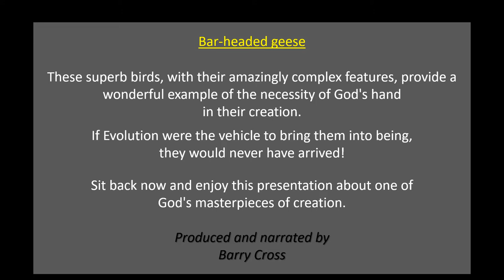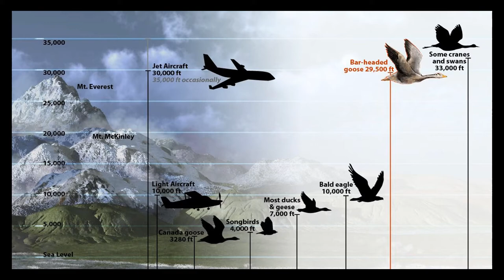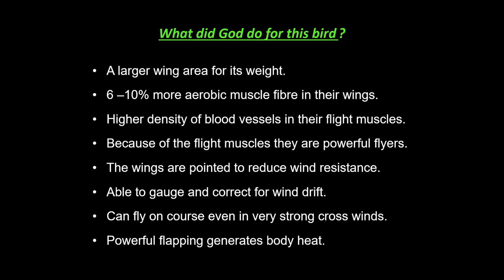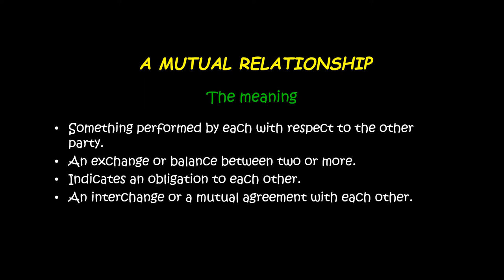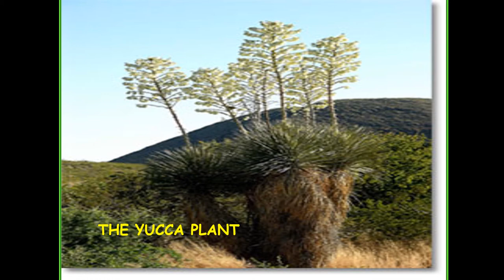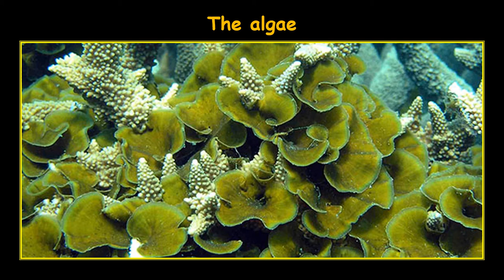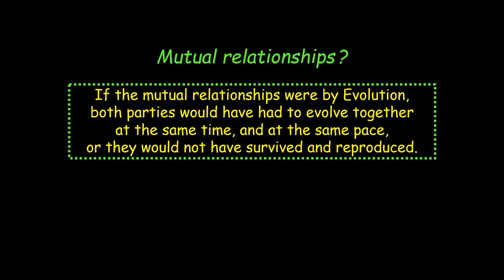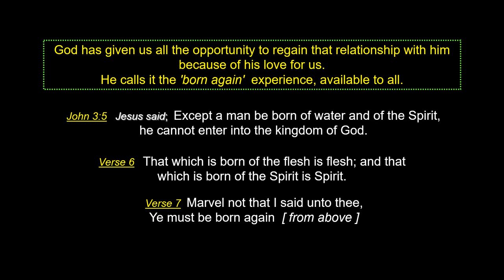3. Bar-headed Geese, Coral & Algae, and the Yucca Moth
Welcome to Episode 3 in this series produced and narrated by Barry Cross.

Today's presentation features three marvels of creation with design features confirming that their existence comes from God.
 - Bar-headed Geese, amazing birds that can fly over the Himalayas at altitudes of about 10,000 meters, in extreme cold!
 - Coral and algae, and their mutually beneficial relationship.
 - The Yucca Moth and Yucca Plant, that depend on each other for survival.

All wonderful examples of Intelligent Design!